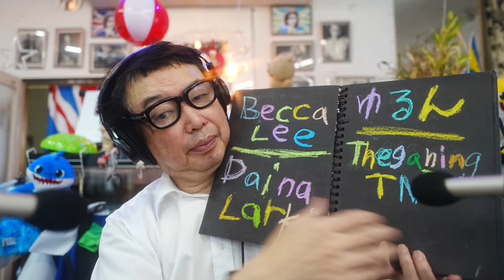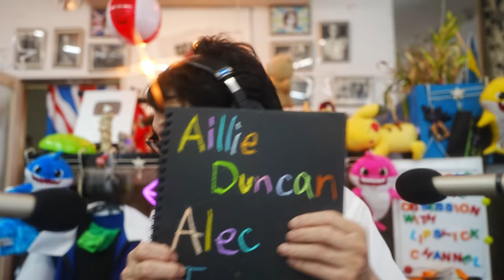【ASMR 】New Mic niginigi Triggers for Deep Sleep【Tingles】よく眠れるマイクにぎにぎトリガー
タイムスタンプ
00:00 字幕ONしてね
01:00 無理すんなよ
01:29 マイクにぎにぎ
03:51 TK TK
08:06 ハンドムーブメント
24:00クリスピーマシュマロ
25:09ションバブルタイマー
34:36白い手袋
38:32 シリコンブラシ
48:07ねじりマカロン虫
51:40シリコンマスカラブラシ
56:38 ワイヤーたわし
56:54 ポップチューブ
58:28 チャンネル登録してね
58:59 パトレオン　ユーチューブメンバー紹介
01:00:24 愛してます

１推し　２推し　君　まさ推し
Lipstick CHANNEL

Become a channel member for exclusive features! Check it out here:
Join member (special videos, 특별영상, 特別映像):
メンバー限定動画はこちら

ID検索
ラインアカウント
 http:// nav.cx/6N2LrQT